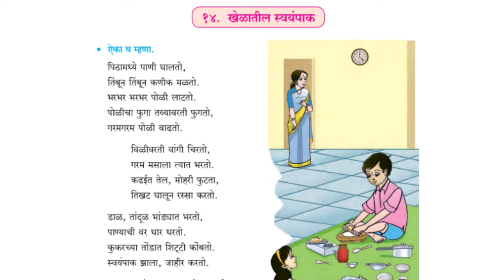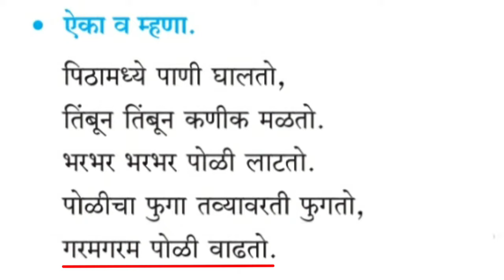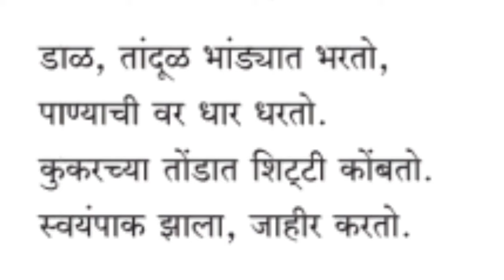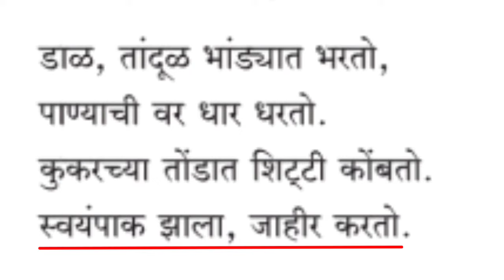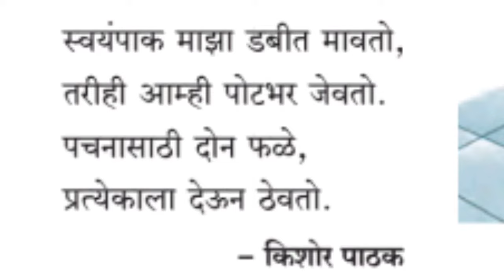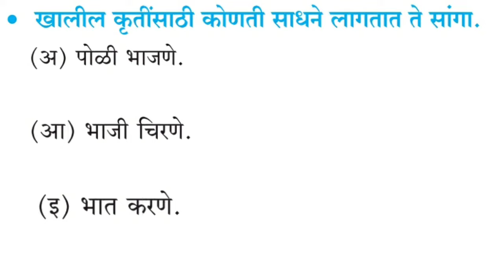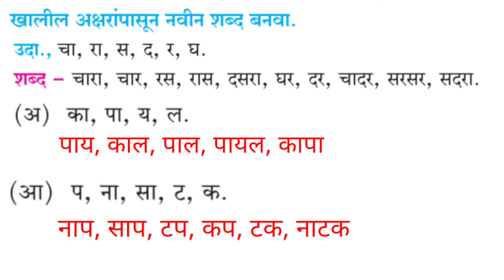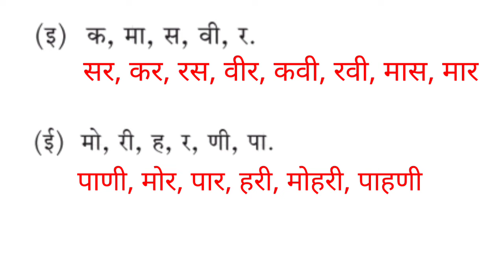4th std marathi lesson 14. Khedatil swayampak. Explanation with Question and Answers.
4th std marathi lesson 14. Khedatil swayampak, explained in simple and easy hindi language with question and answers